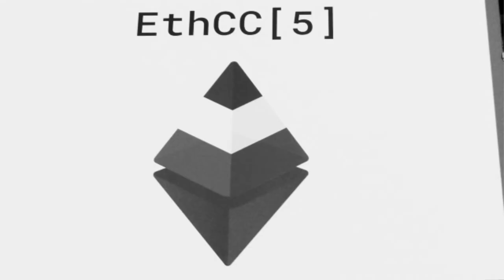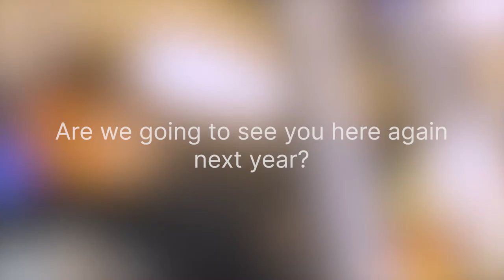The EthCC experience - EthCC 2022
API3 chats with other projects about their experience at EthCC.